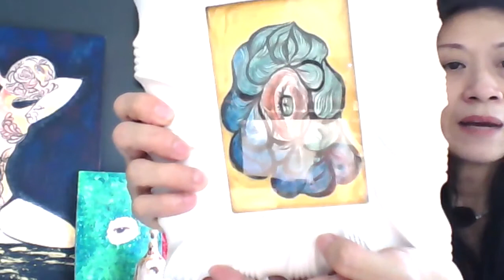Womb Art with Sean Ching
In this episode, Sean shares about her Womb Art journey and how it has helped her in her Womb Centered Healing process.